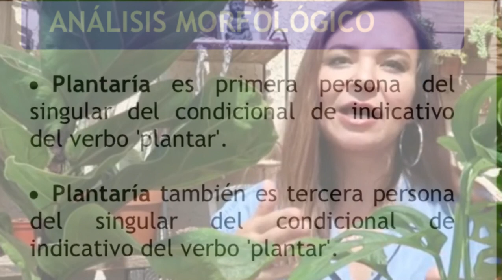Compre plantas en Internet ( Etsy). Mi experiencia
En este video les comparto mi experiencia comprando plantas por  internet  en Etsy , les cuento si me gusto y si me llego lo que compre. y toda mi experiencia.